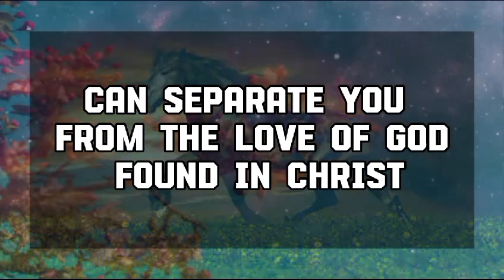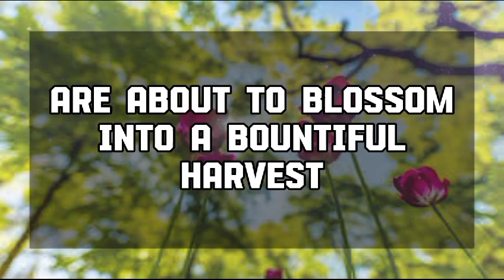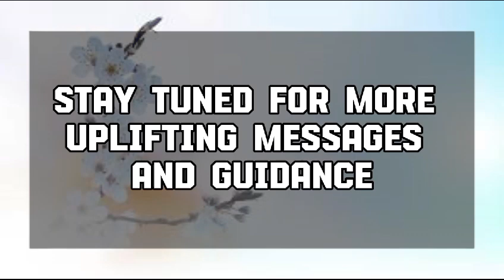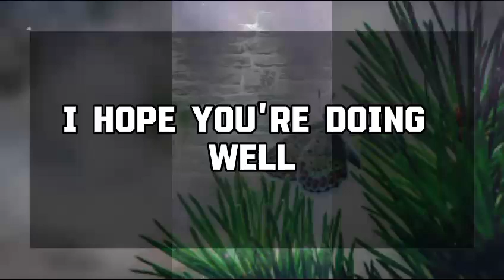God Message Today: YOUR NAME KEEPS COMING UP ON THE LISTING 💌 God message || Universe message